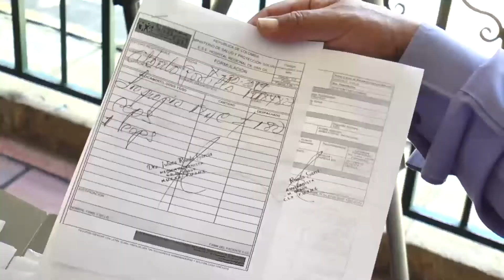Ciudadano denuncia a su EPS por no cumplirle con la entrega de medicamentos